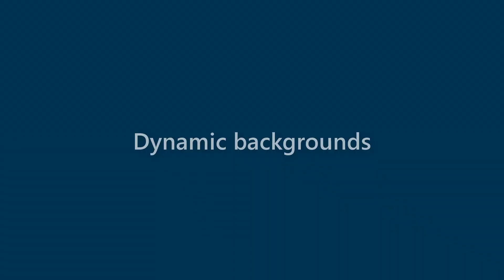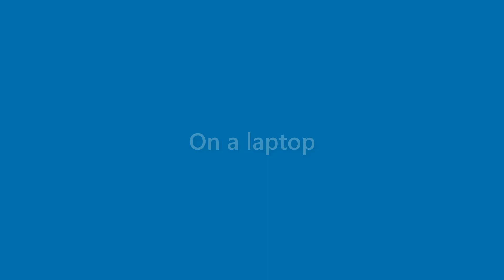Fredrick Trujillo - appearance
Name Look - Fredrick Trujillo - appearance. In this video we present "Fredrick Trujillo" name look and feel in various scenarios.
This video will cover:
How does "Fredrick Trujillo" look as a personal letterhead?
How does "Fredrick Trujillo" look on a business card?
How does "Fredrick Trujillo" look on a computer/laptop screen?
How does "Fredrick Trujillo" look with different background colors?
How does "Fredrick Trujillo" look with various fonts?